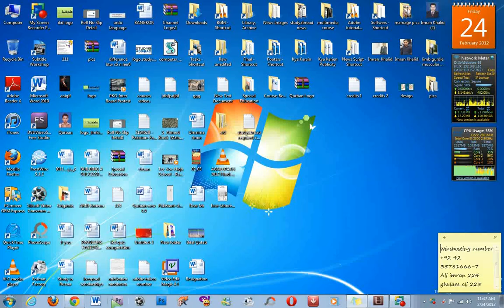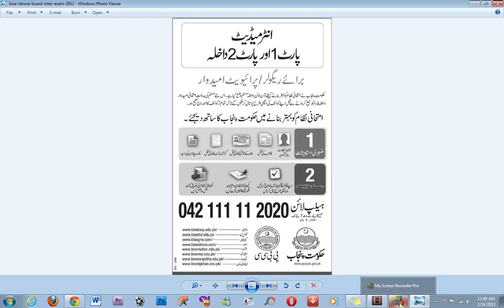Inter Part 1 & 2 Online Admission Instructions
All Punjab Education Boards has announced online admissions date for Inter Part 1 and Inter Part 2 Exams 2012. For more news and date sheets log on to our